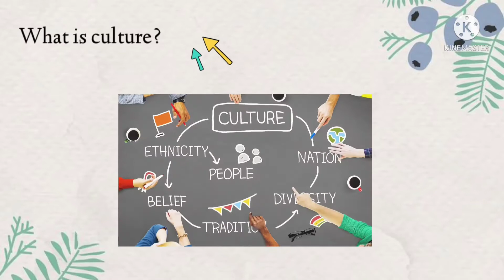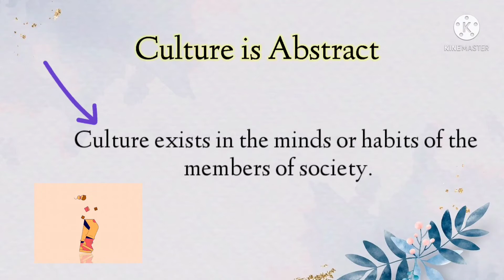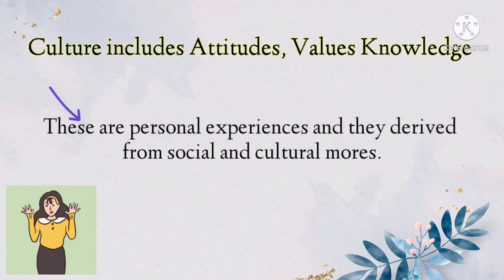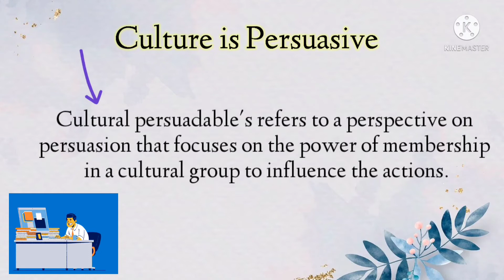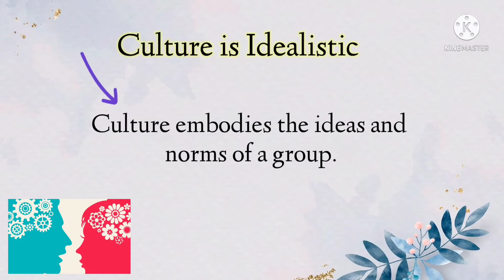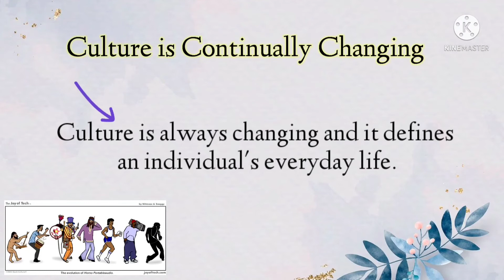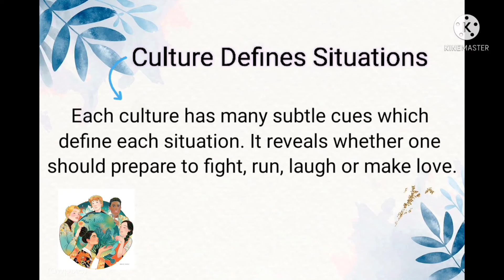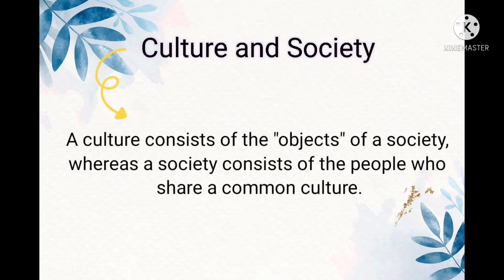CULTURE: The Meaning, Characteristics, and Functions (CHAPTER 2: LESSON 2) PHILO 101